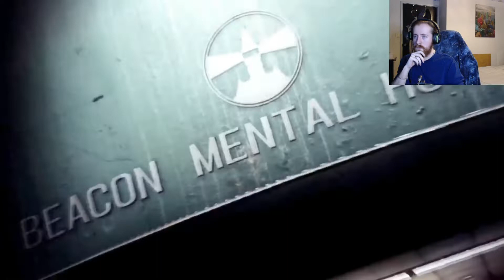I know EXACTLY what this game is gonna throw at me! | Evil within 2 (Part 14)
Now that we're actually in the fortress, Theodore isn't gonna let me just walk on through, and since he likes to use fears against his victim, can you remember anything that'll be making a come back? I defo do!!!